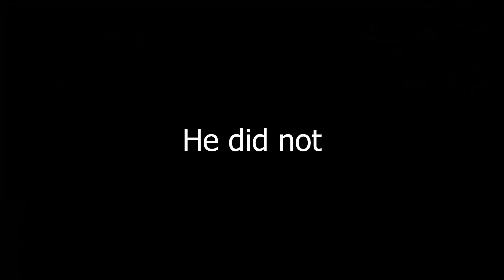LET ME IN THE MATCH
at 6:00 PM EST